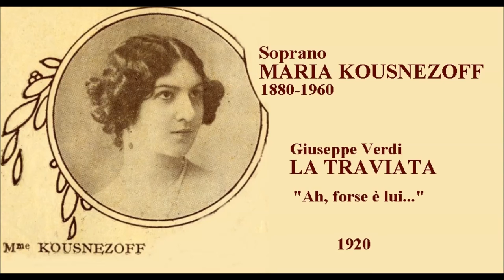Soprano MARIA KOUSNEZOFF - La traviata "Ah, forse è lui..." (1920)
Giuseppe Verdi  - LA TRAVIATA  “Ah, forse è lui...”   disco acustico 1920.
Soprano ucraino MARIA KOUSNEZOFF (conosciuta anche come: Maria Kuznetsova
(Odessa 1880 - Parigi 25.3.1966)